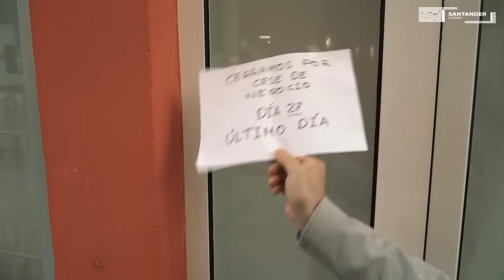Comercio de cercanía en Santander